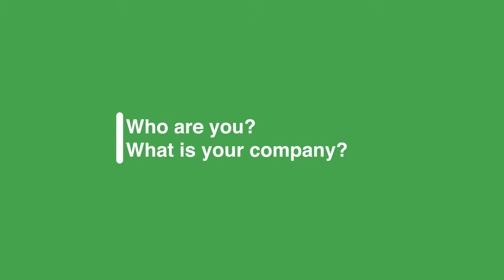Agri-Tech Cornwall: Meet Alfie Wilmot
Alfie Wilmot from the ERDF-funded Agri-Tech Cornwall ABC project talks about his time with the project, his start-up company, and his experiences at the University of Plymouth.